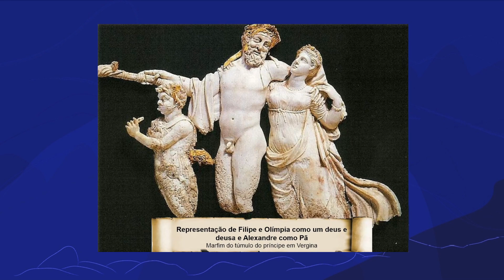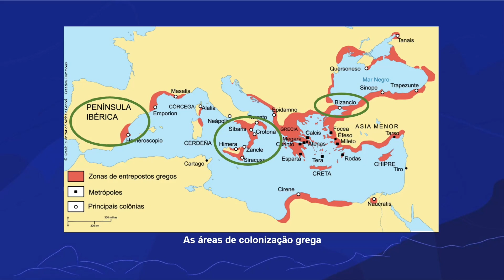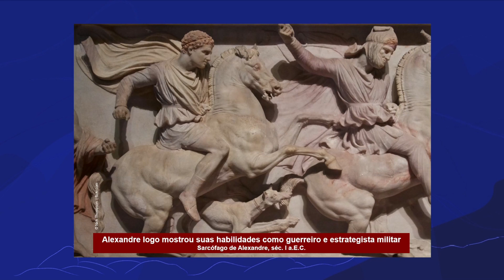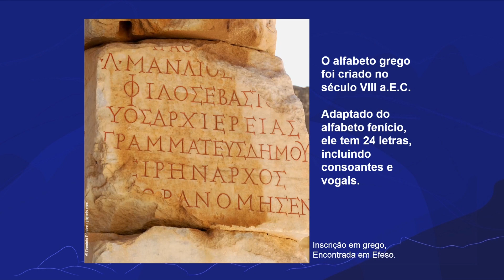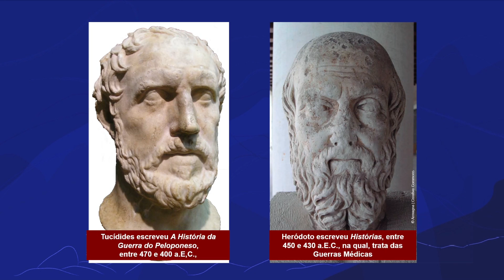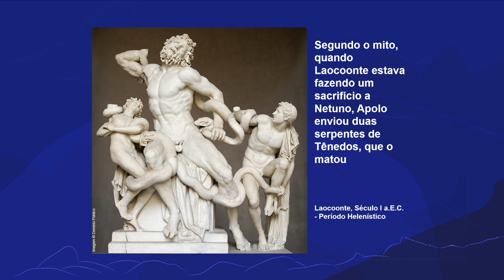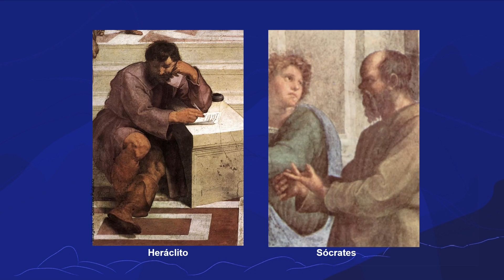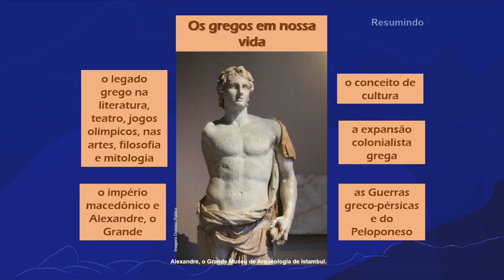Os gregos em nossa vida | Rioeduca na TV – História - 7º Ano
A professora Claudia Gomes apresenta a aula Os gregos em nossa vida.
Habilidades trabalhadas: Compreender a relevância do legado deixado pelas civilizações da antiguidade para a construção de ideários culturais e políticos no atual mundo ocidental.